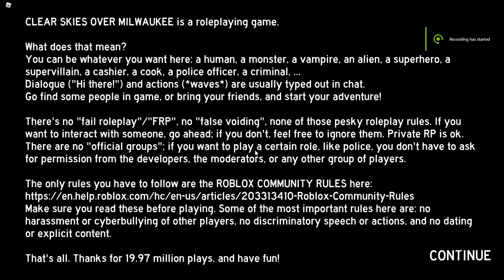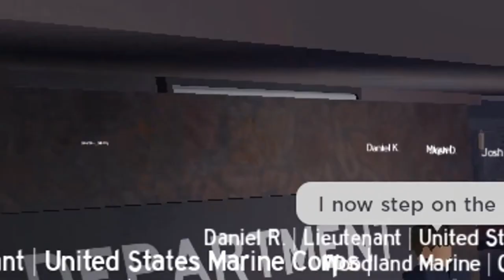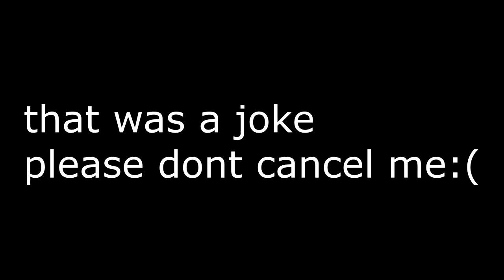The Clear Skies Over Milwaukee Experience